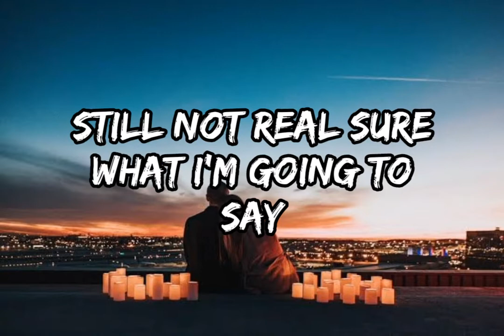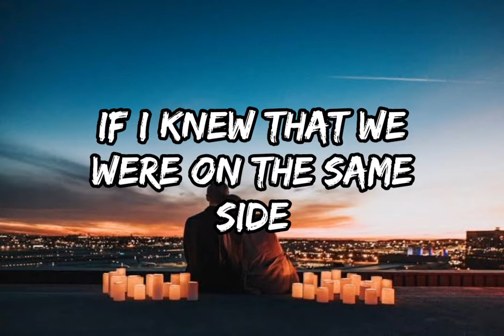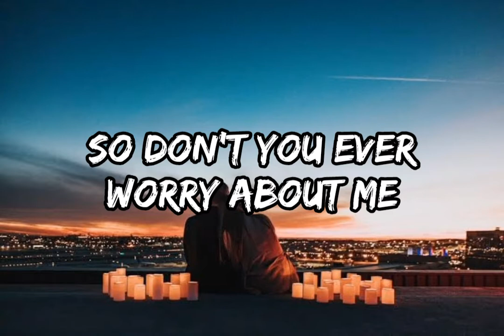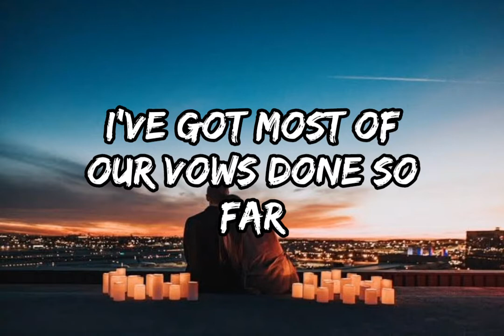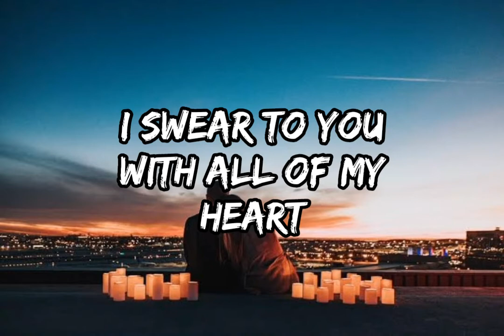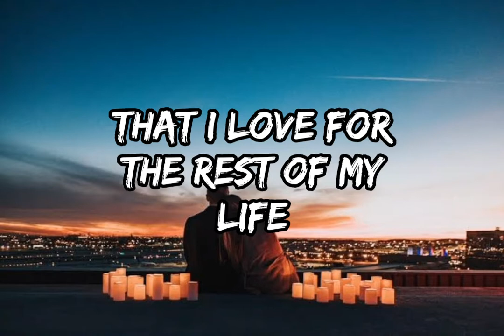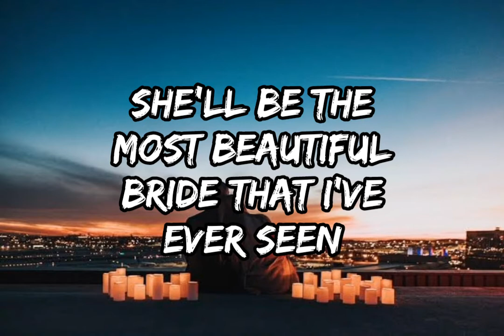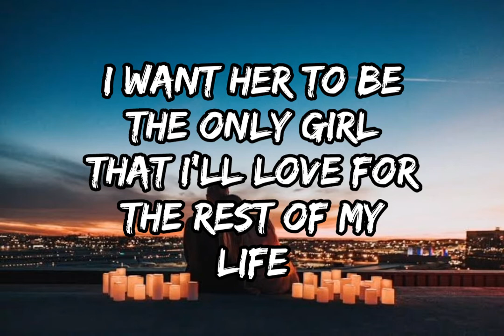Marry Your Daughter - Lyrics (Song by Brian McKnight )